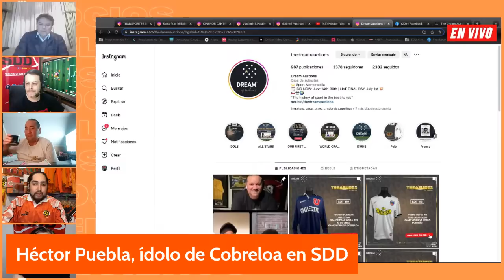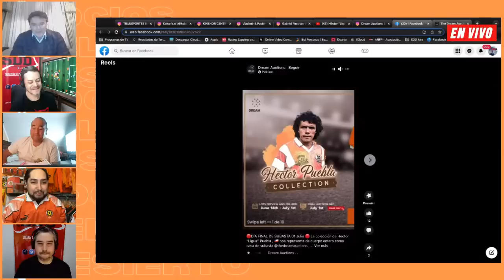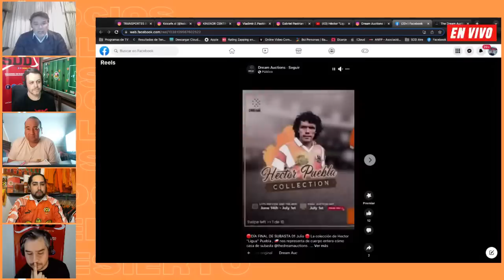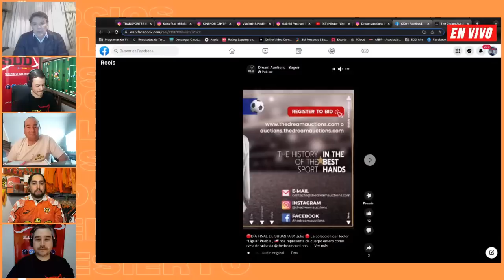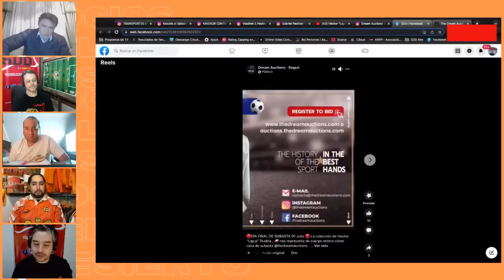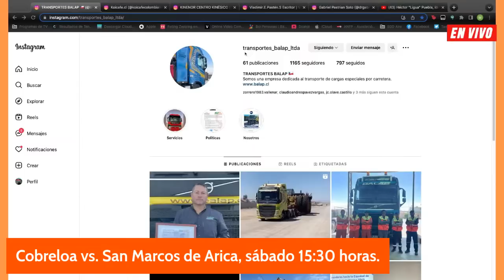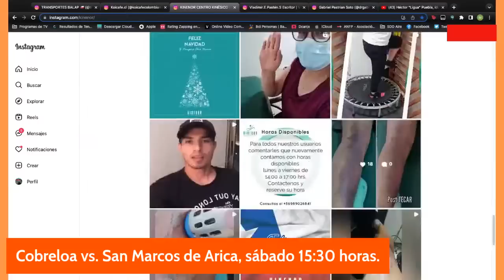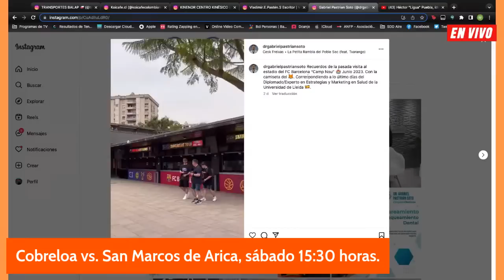Héctor "Ligua" Puebla, ídolo de Cobreloa, en Socios Del Desierto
Héctor Puebla comenta de la actualidad de Cobreloa y la subasta de camisetas históricas.